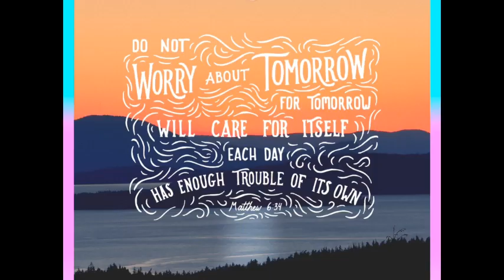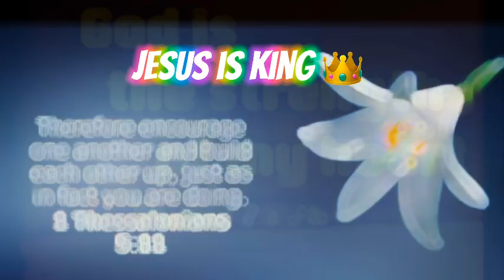songs of Solomon (Abbah looks at the Heart)I declared it, so The Lord say's! Fulfillment fully due.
Ruach Okadesh Full on the fore front !Cloud by day fire by night!Jesussssssssss Reigns he is humbled hearted.